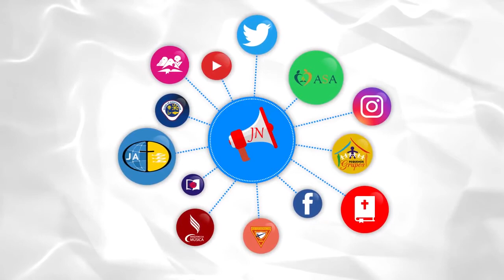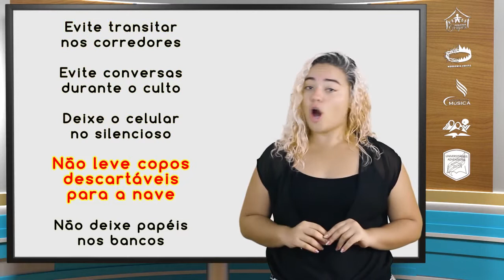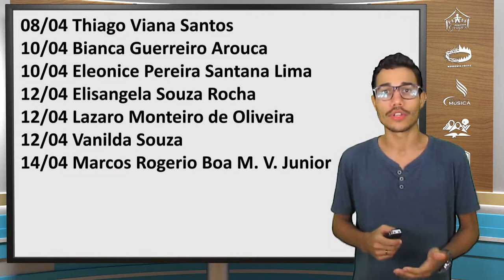Jardim de Notícias - 14/04/2018